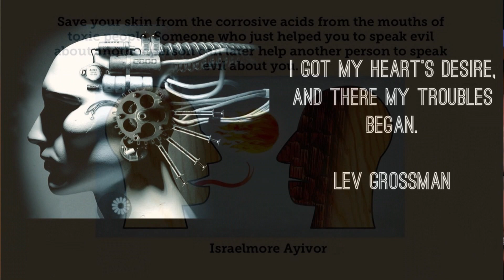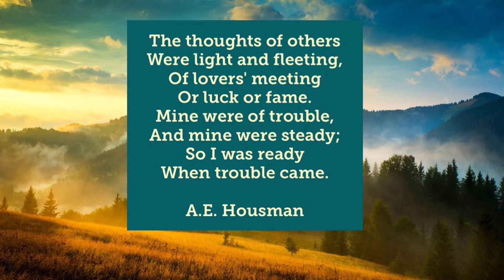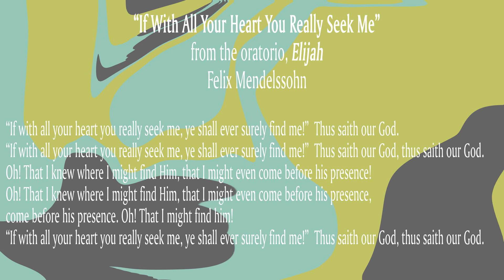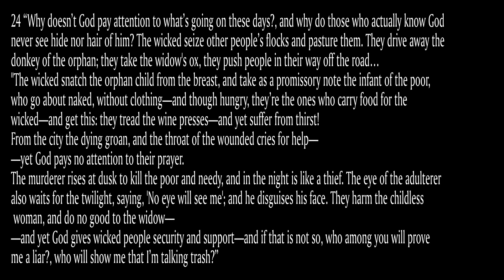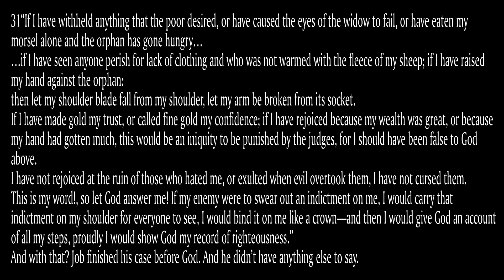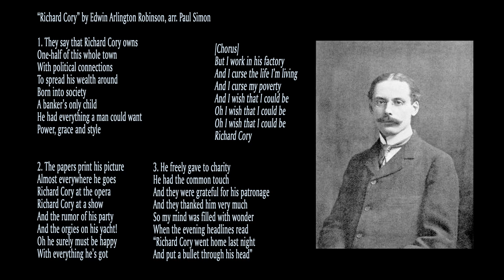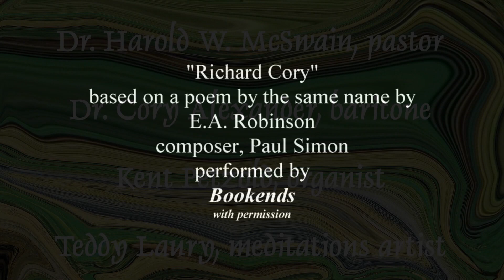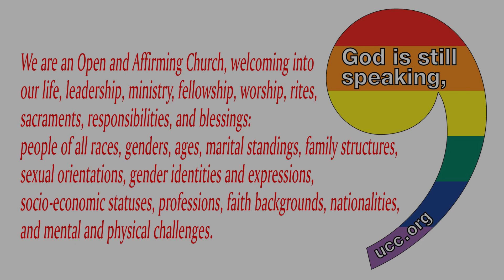1st Congregational United Church of Christ, Ocala, Florida. Worship for 5/17/2020.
A worship service exploring the Book of Job: Life stinks sometimes, happens to everyone
During the Pandemic until safe to get out of the water, First Congregational United Church of Christ offers its worship online. When things are safe, we welcome you to join us for "corporate worship" each Sunday at 10:30 a.m.

First Congregational UCC, Ocala is an "Open and Affirming Church" located in the heart of Central Florida. Dr. Harold W. McSwain, pastor; Dr. Cory Alexander, director of music; Kent Petzold, organist; Teddy Laury, graphics artist.